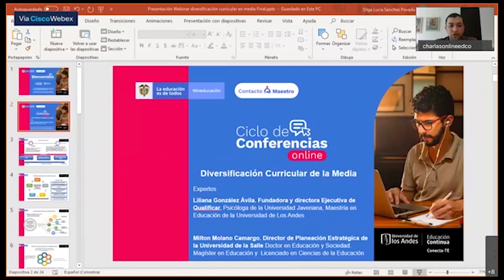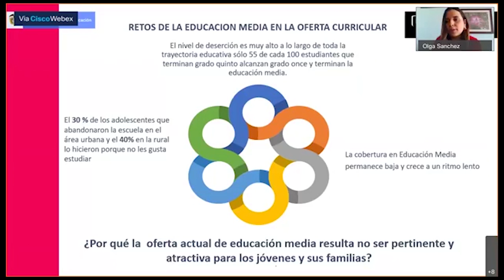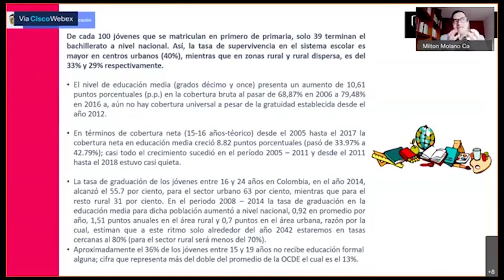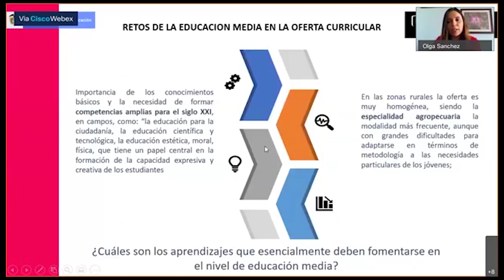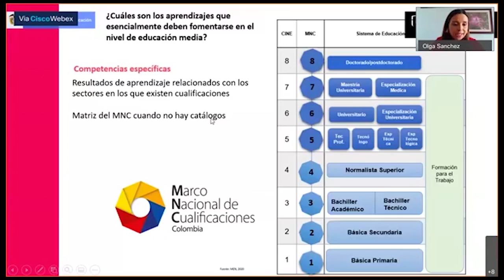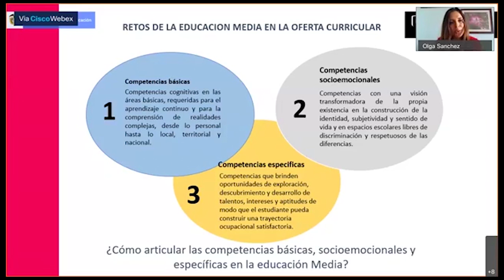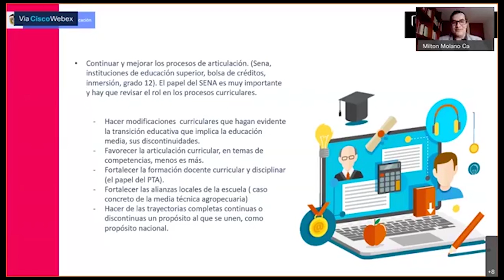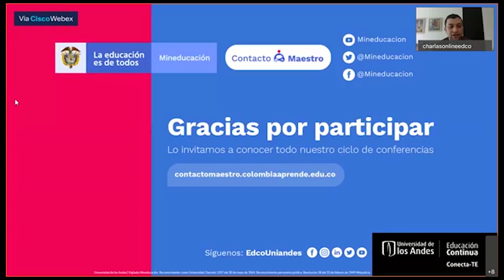Webinar: Diversificación curricular en la Media